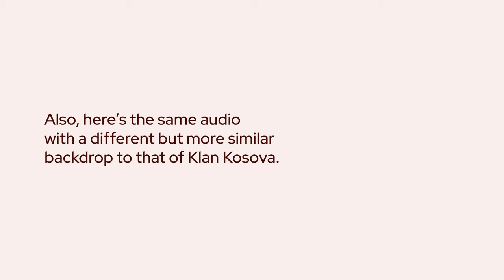"pub" is French for "Commercial" - Klan Kosova & TF1 | COPYCAT Mini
Klan Kosova put on a little makeover. French-brand. Enjoy this bite-sized COPYCAT episode.

The first upload in six months. Sorry for disappearing lol

Klan Kosova footage recorded by myself.

COPYCAT is a series from The Intro Collector that displays Albanian, Kosovan, and North Macedonian television stations ripping off of foreign channels — be it with their graphics, music, studios, etc. As much as people love our countries, you can't deny we're cheap and uncreative.

TF1 is a subsidiary of the TF1 Group. Klan Kosova is a subsidiary of KGO Media Investments Holding (officially) and the Devolli Corporation (unofficially).

A jeni nga mediumi i përfaqësuar më lart? lexoni më tutje

"The Intro Collector" is not to be confused with "Intro Collector", the Austrian channel focused on international television.